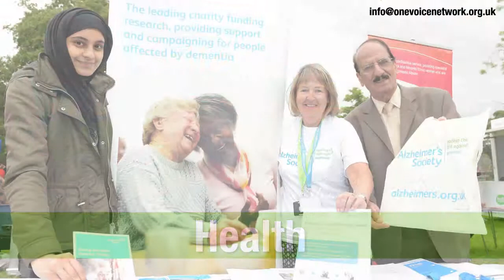We are One Voice Blackburn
One Voice Blackburn is a Community Interest Company that aspires to create an inclusive, cohesive and vibrant community in Blackburn with Darwen